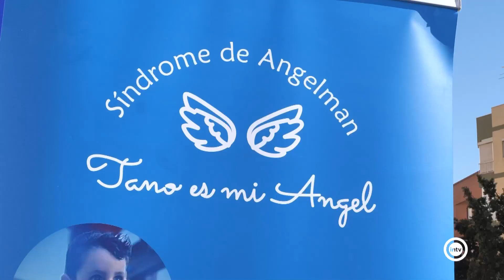Lleno absoluto en los cuadros de competición del Torneo benéfico de pádel en beneficio de Tano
Tano, de 3 años, es una de las 5 personas almerienses que padecen síndrome de Angelman. La alcaldesa acudió para apoyar la causa junto a varios concejales del Ayuntamiento.